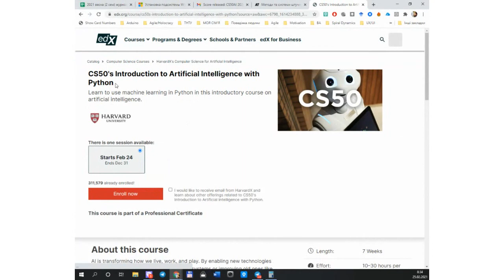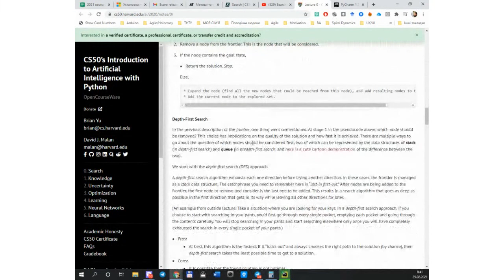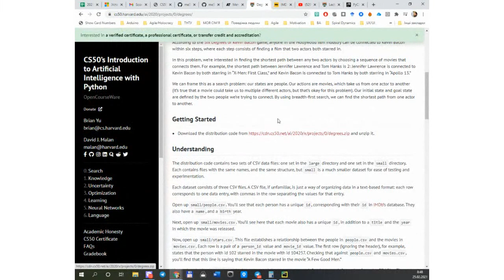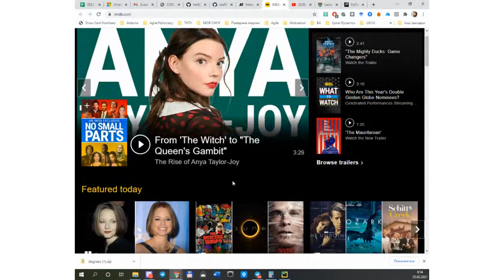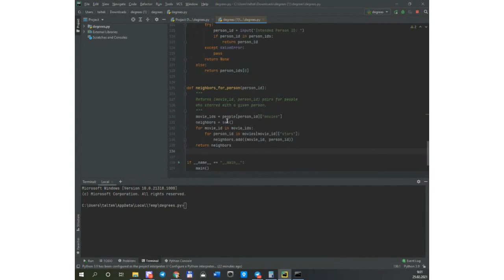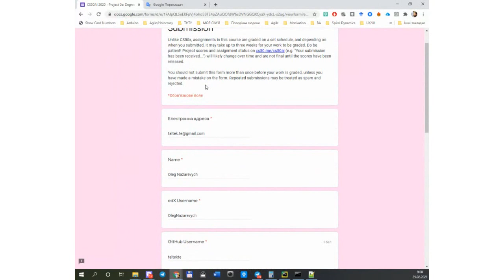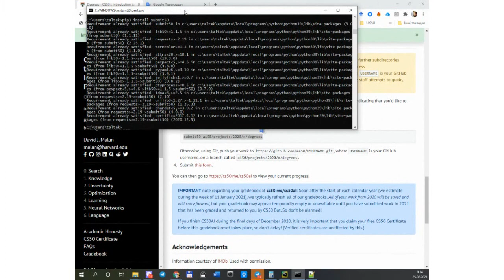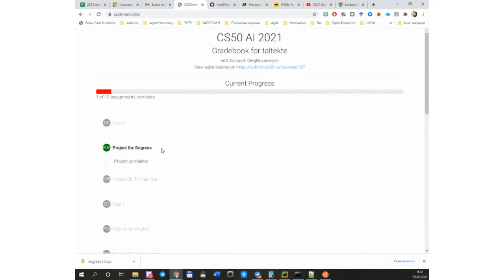[AI 2021] Як виконувати Projects для "CS50's Introduction to Artificial Intelligence with Python"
Відео-лекція інструкція як виконувати практичні завдання Projects для курсу "CS50's Introduction to Artificial Intelligence with Python"